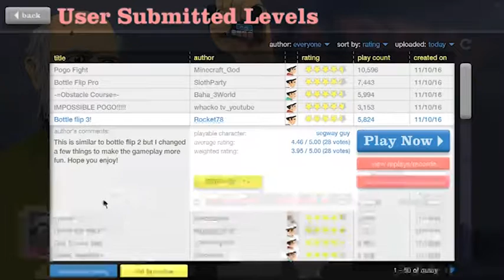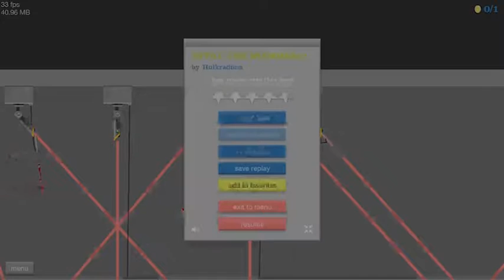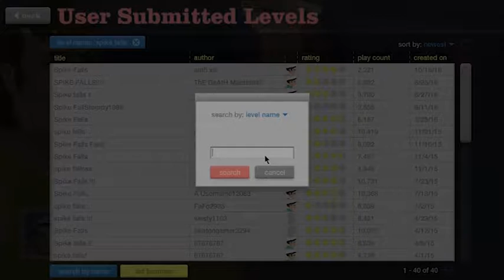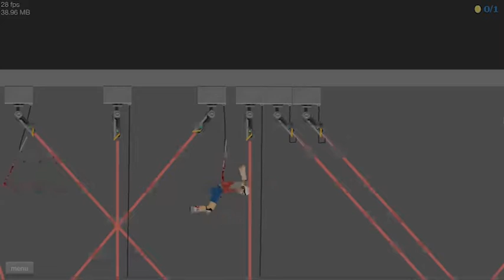Best Bottle Flipper of them ALL! | Happy Wheels #1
Playing happy wheels, cuz why not?